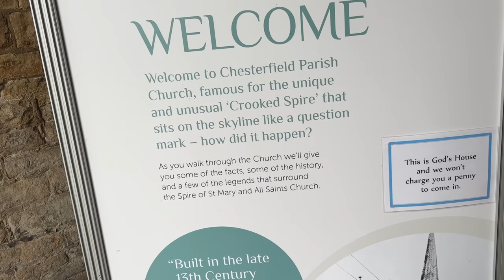Crooked Government Private Building